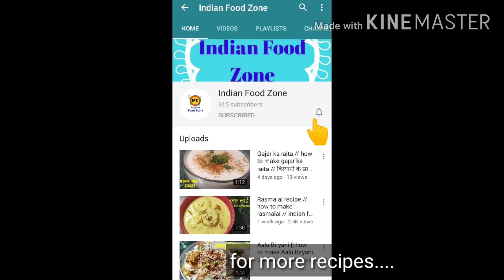Chole Bhature Recipe | quick chole bhature recipe | how to make chole bhature | छोले भटूरे रेसिपी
about this video :-  is video me hum dekhenge ki market jaisi chole bhature ghar pr kaise banayenge, easy and quick recipe of chole bhature

Indian Food Zone.